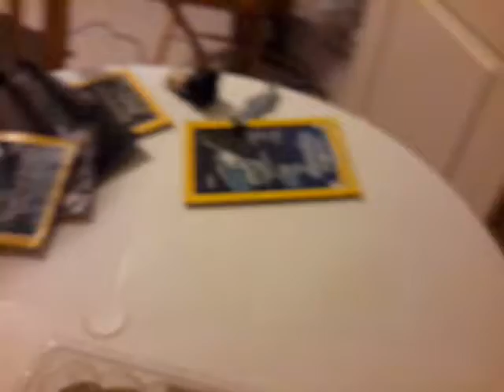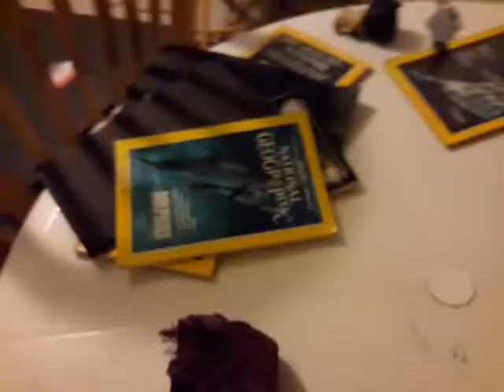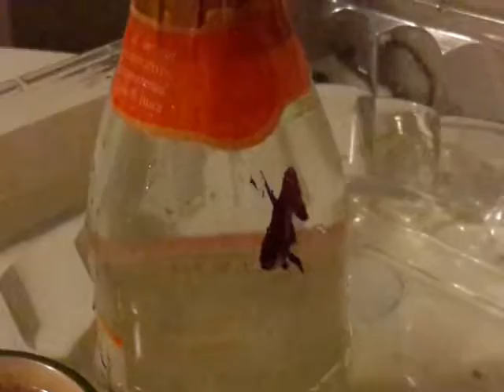FISH IN WINE BOTTLE